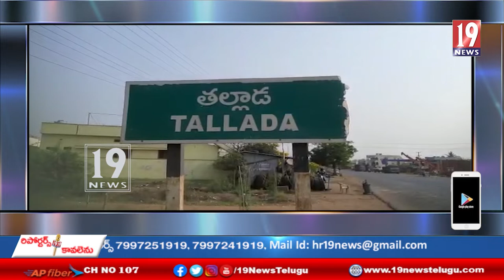ఏడు సంవత్సరాల క్రితం విద్యుత్ ప్రమాదానికి గురైన అన్నారుగూడెం గ్రామానికి చెందిన కొమ్మినేని రామారావు .